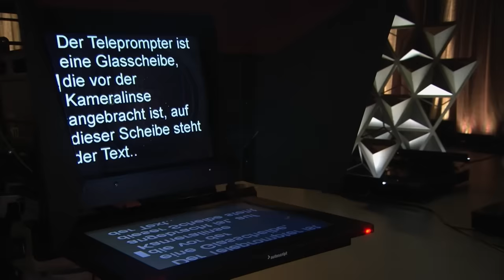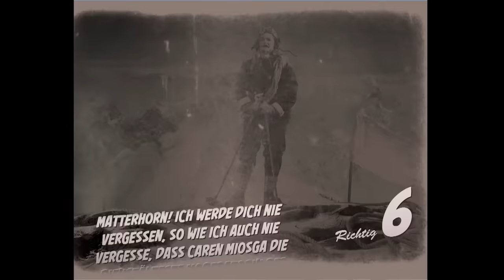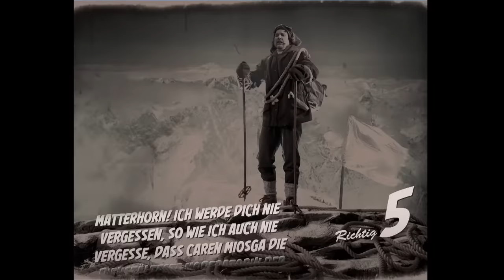Hazel Brugger & Florian David Fitz am Gipfel der Dummheit | Prompter | WSMDS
Nein, das ist kein Bildfehler. Joko hat kurzerhand das Licht im gesamten Studio abgeschaltet, um sowohl seine Fragen als auch die Antworten von Hazel Brugger, Florian David Fitz und Matthias Schweighöfer wesentlich dramatischer wirken zu lassen, als sie eigentlich sind.